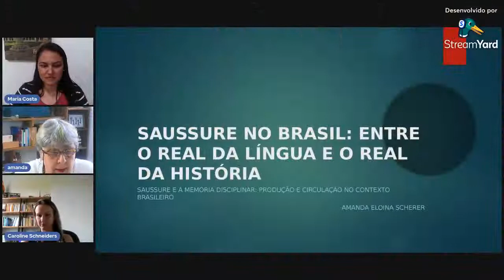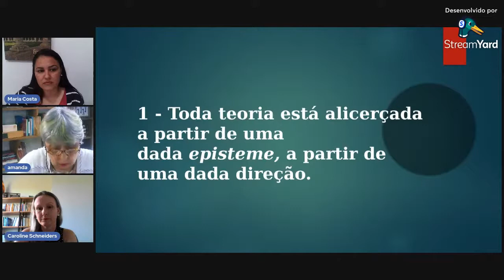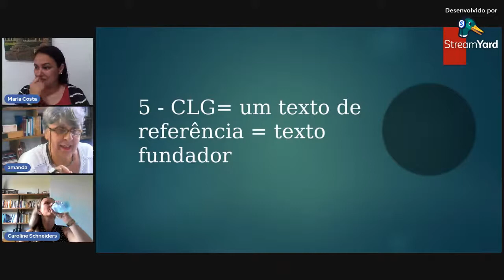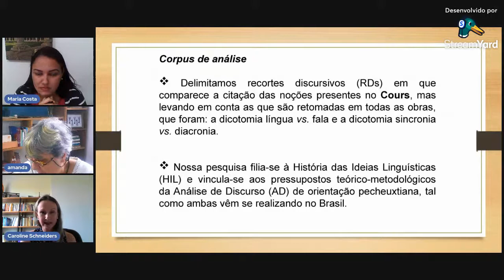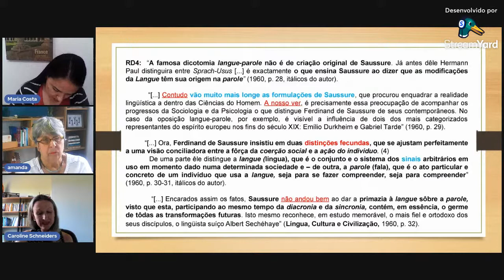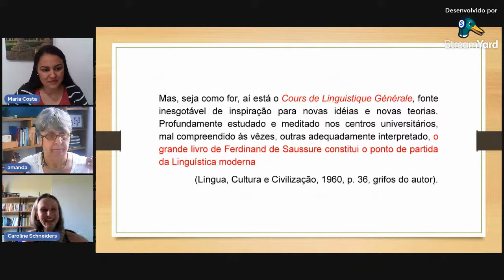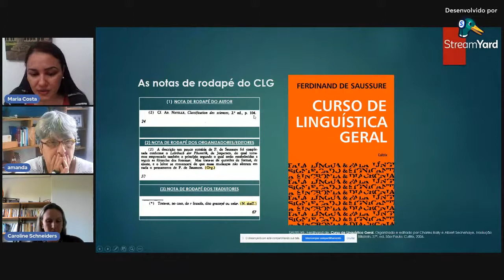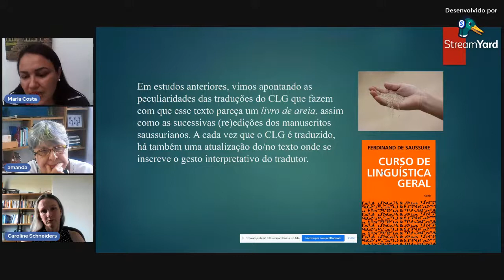Saussure in Focus - Mesa 2